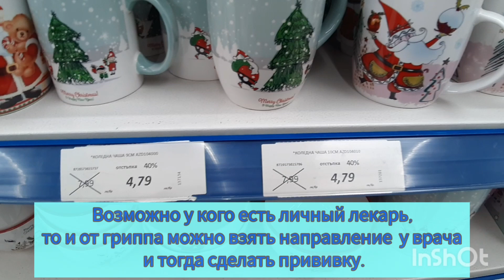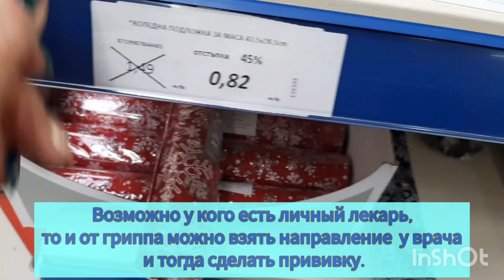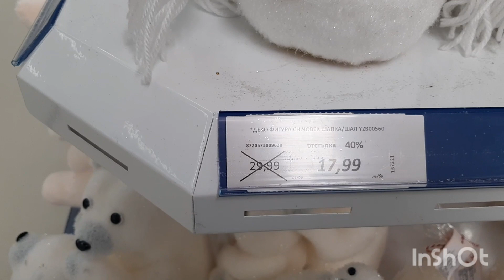Предпраздничные распродажи в Praktiker.🎁Погода переменчивая🌞⛅🌲